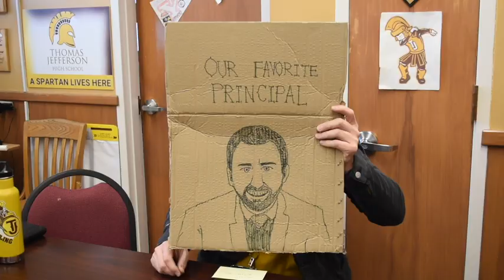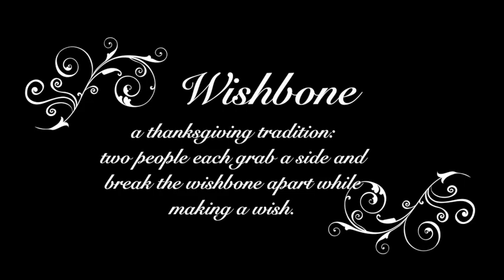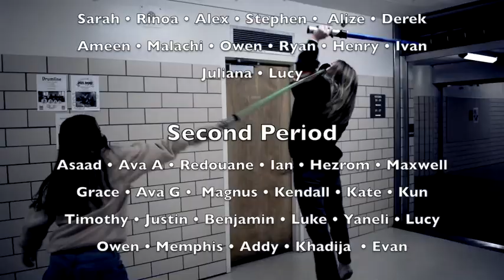SE11 18 21